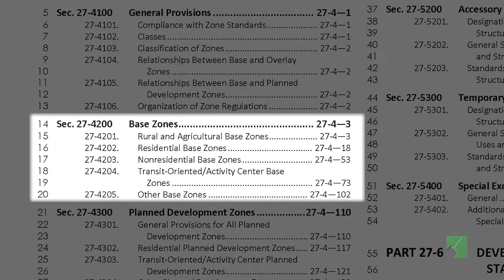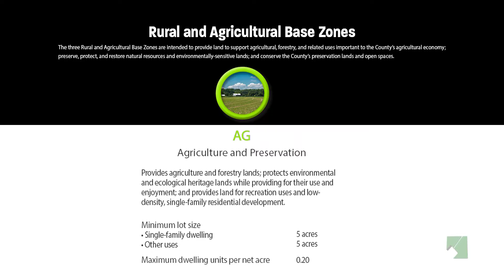02 Prince George's County Zoning Rewrite - Rural and Agricultural Base Zones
This is the second video in a series giving an overview of Prince George's County's new zoning ordinance. This video will give an overview of Rural and Agricultural Base Zones.

The three Rural and Agricultural Base Zones are intended to provide land to support agricultural, forestry, and related uses important to the County’s agricultural economy; preserve, protect, and restore natural resources and environmentally-sensitive lands; and conserve the County’s preservation lands and open spaces.